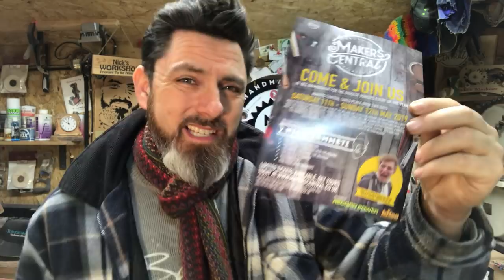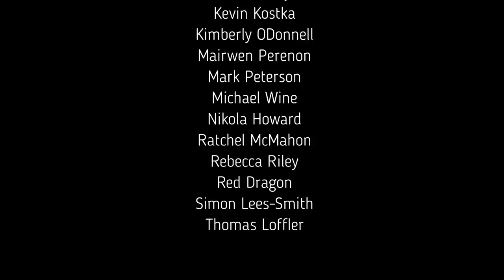Check out this awesome scroll-saw art!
SEND ME STUFF
NICK ZAMMETI
ROMSEY
SO51 1DY
UNITED KINGDOM
PLEASE NOTE: IF YOU ARE SENDING ME SOMETHING, PLEASE COULD YOU MARK A LOW VALUE ON THE PACKAGE YOU ARE SENDING.  THANK YOU.

I'm not a professional woodworker or woodturner and working with machinery can be dangerous.